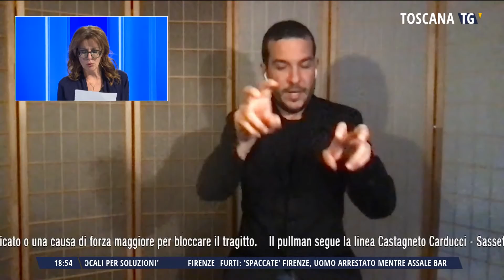2022-12-03 TG PER SORDI